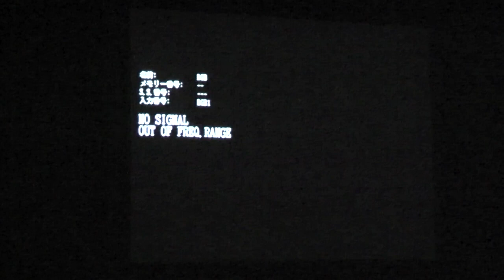DDFF2106 OSTEN 3rd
Double Dutch Fresher's Festa 2016
Guest showcase